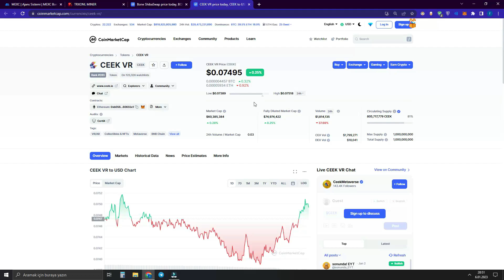CEEK VR -- BONE İNCELEME ÖNEMLİ GELİSMELER ANALİZ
TRX ONY

doge coin doge coin 1 dolar olur mu doge coin son dakika dogecoin
kripto para kripto crypto altcoin coinbase coinbaselunc sunning run trx mining usdt mining repeg nedir lunc kripto cyrpto Luna coin Analiz luna analiz
luna coin 1 dolar olur mu acala coin stake nedir stake stake etmek stake nasıl stake edilir  do kwon podcast do kwon podcast konuşması
Luna coin luna coin lunc lunc yakım lunc luna coin yakım lunc 1.2 burn luna burn terra luna fed fed açıklama do kwon binance binance açıklama binance twit binance nasıl kullanılır binance ceosu cz
terra luna coin , terra luna crypto, terra luna news luna yakım luna coin yakım lunc yakım
trx madencilik trx ELON TWİT lunc LunaC lunC luna klasik terra luna raca racacoin dogecoin neden yükseliyor
luna airdrop nasıl alınır airdrop nasıl alınır yeni luna airdrop nasıl alınır lunC
dogecoin doge coin doge coin analiz doge coin son dakika bitcoin nedir avax olayı binance
- terra_luna dolar dolar son durum dolar analiz LUNA AİRDROP luna airdrop oranı LUNA COİN VOTES luna coin
eski luna silinecek mi bitcoin last minute  bitcoin
eski luna luna airdrop hesaplama luna airdrop luna coin 1.2 burn
-shiba  son dakika shibi analiz shiba coin luna burn 1.2 usdt mining trx mining
-binance binance açıklama luna haber luna ceosuna baskın .
avax analiz, avax nedir binance yeni listelenecek coinler, pancakeswap,binance listelenecek coinler,pancakeswap fed tutanakları açıklandı internetten para kazanma 2022
ceek coin,ceek vr,ceek luna votes lunc votes 1.2 burn votes
terra luna terra luna olayı terra luna alınır mı luna coin analiz CEEK  CeekVr CeekLand
luna 2.0 luna versiyon 2 luna 2 luna 2.0 nedir luna 2 nedir luna 2.0 airdrop
usdt mining free, free usd mining site, free usdt mining sites2022,
trx new app Today bitcoin shiba bitcoin canlı btc bitcoin luna kripto cyrpto stake nedir staking etmek avax binance nft